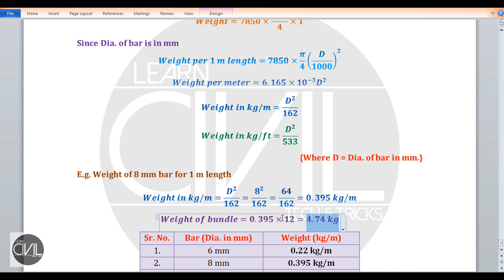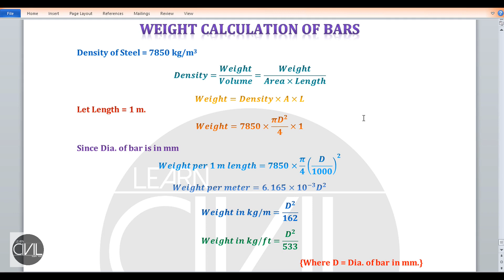How to Calculate Weight of Steel bars in Kg [HINDI]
In this video you will learn about- how to calculate weight of steel bars.

Queries Solved:-
0:00 Intro
1:00 Weight per meter formula Derivation
3:00 How to calculate weight
5:00 Table of weight of different diameter of bar